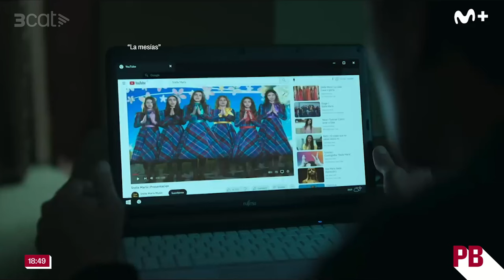Roger Casamajor: "A l'Agustí Villaronga li vaig dir: "Ja en tinc prou de càstings! - Planta baixa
L'actor Roger Casamajor ha rebut el Premi Forqué i està nominat als Feroz per la seva interpretació a "La mesías", la sèrie que recentment s'ha estrenat a Movistar+ i que han creat els Javis. Tot i això, la seva carrera professional ha passat també pel cinema, el teatre i la televisió, on l'hem pogut veure en moltes de les seves facetes. A "Planta baixa" l'hem convidat per repassar-les totes.